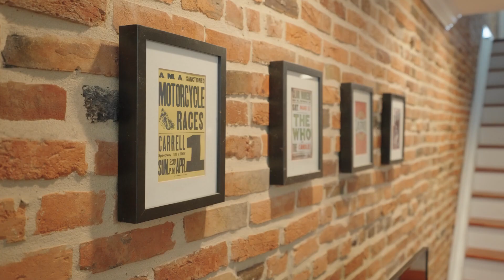1523 Marshall St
1523 Marshall Street in Federal Hill. A 2012 CHAP renovation from award winning MK Builders. 2 Beds, 2.5 Baths, Roof Deck, Multiple Car Parking and finished lower level.